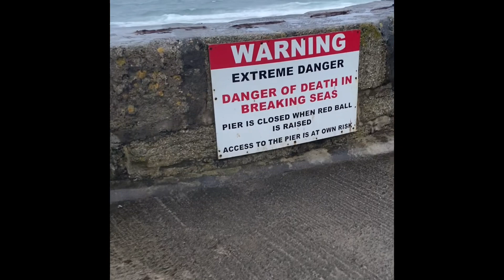Porthleven Review, Stormy 🌊 Day July 26th @ 8.45pm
Visit down to Porthleven Cornwall, witnessing the waves out to the harbour wall.